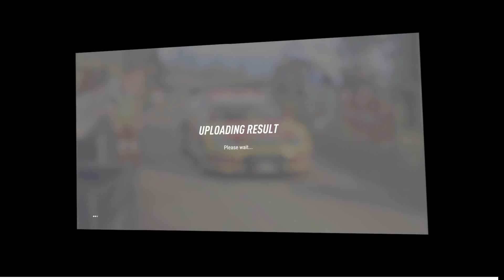DiRT Rally 2.0: Glencastle Farm 2000cc Citroen C4 PB: 2:51.093